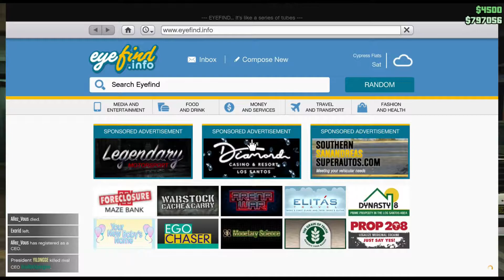gtav online tuners update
honestly this update was kinda wack. still was cool though.